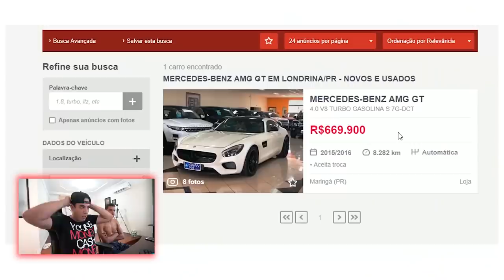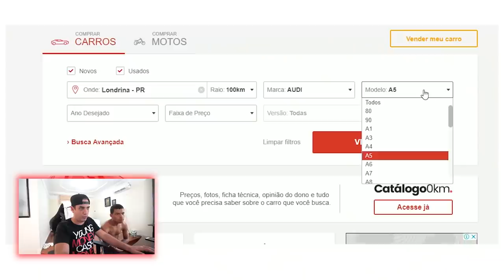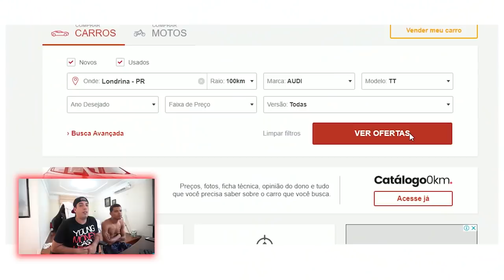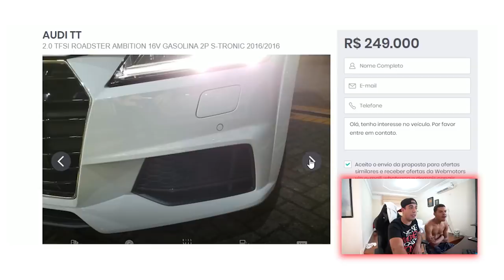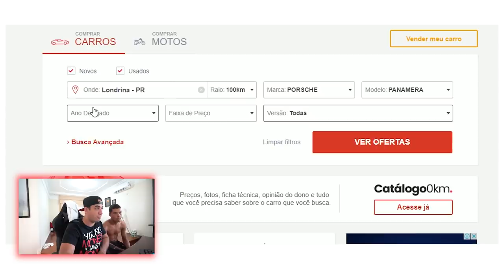ESCOLHENDO UM NOVO CARRO PRO CANAL